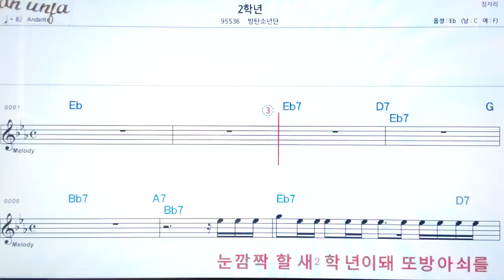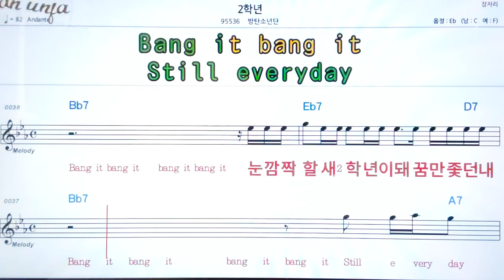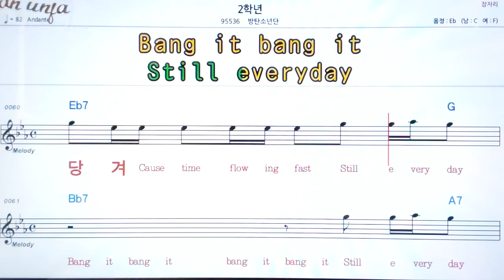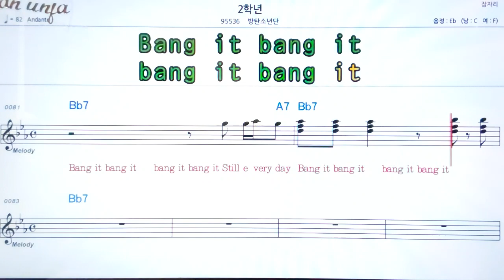2학년/방탄소년단(BTS)👍악보, 노래,기타 코드,가사,Karaoke*카라오케 반주